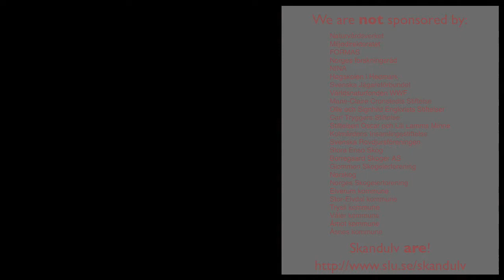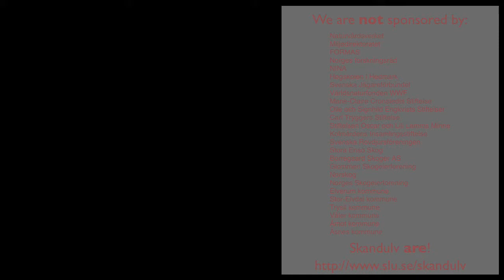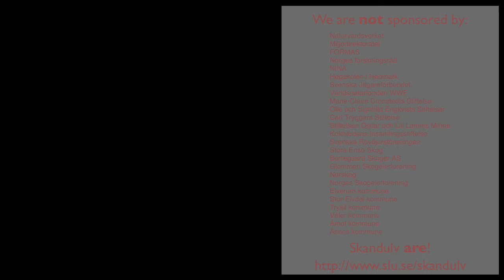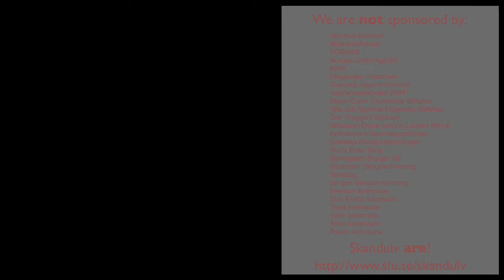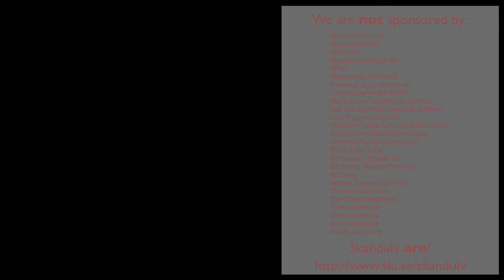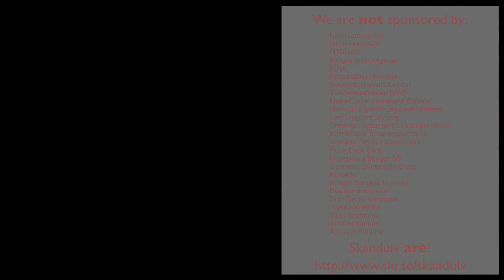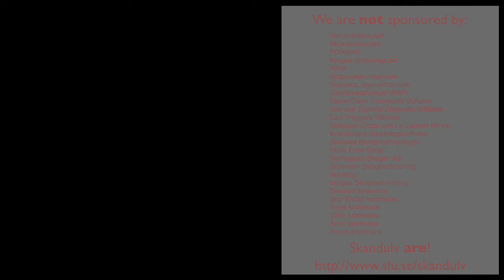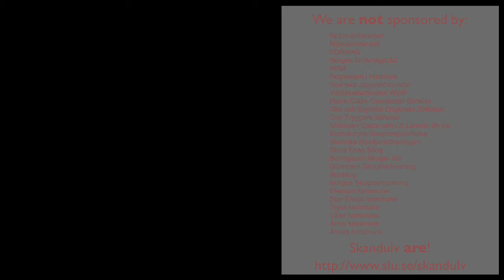Wolf attacks worldwide 2016-2017 on humans!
This Youtube video is about real stories from around the world. By people who have been attacked by wolves dated from 2016 to february 21, 2017.
The question about having wolves in Scandinavia is a hot debate. Yes wolves are great looking animals but they are predators. And can bee real dangerous predators to humans to. You will hear real stories here. Lets begin with the most recent event.